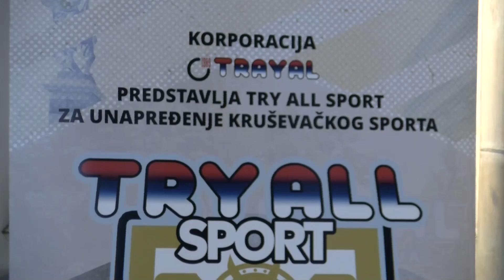16 klubova do sada deo su Try all sport projekta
Trayal Korporacija je u ovoj godini izdvojila milion evra za pomoć kruševačkom sportu. Ubuduće pomoć i podstrek umetnicima kroz projekat Try All Art.